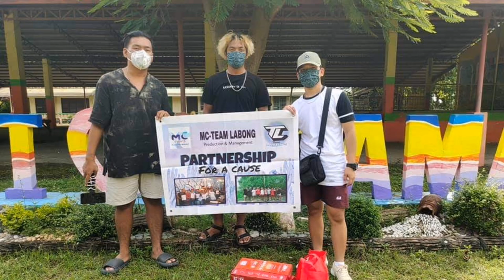VLOG#44 | NAGBIGAY TAYO NG KAUNTING TULONG SA PAARALAN | GRABI SOBRANG BAIT NG MGA GURO!!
Maraming salamat sa naging bahagi ng pagbibigay ng coupon sa paaralan ng Aramal Es. Team labong more power sa atin!!

Kung bago ka palang sa akin channel welcome sa pamilyang teambuldog patuloy kalang manuod sa aming video❤️